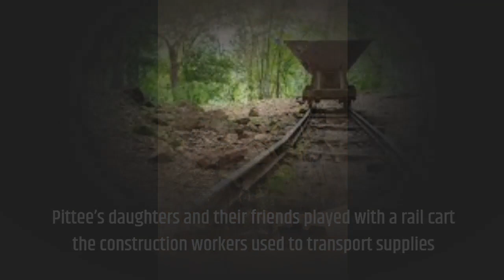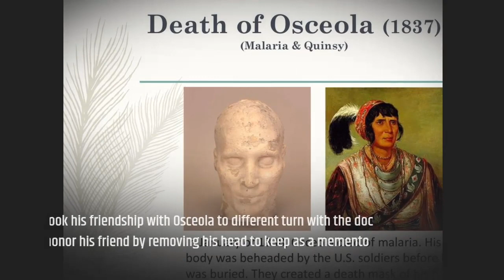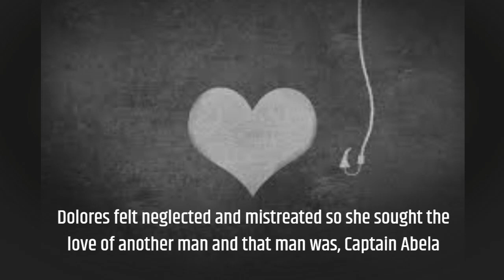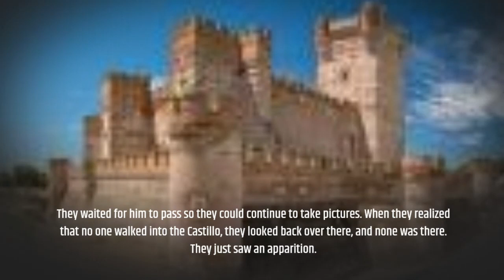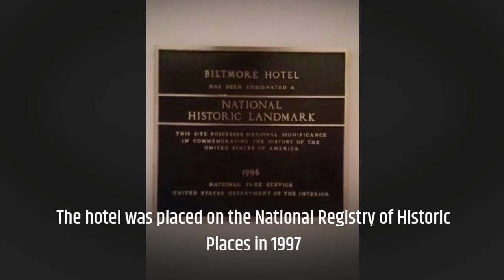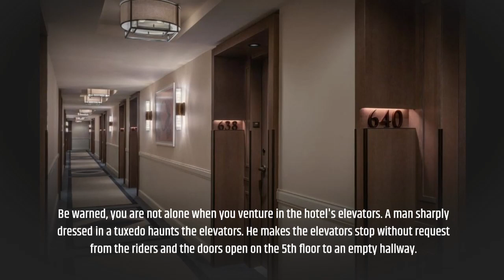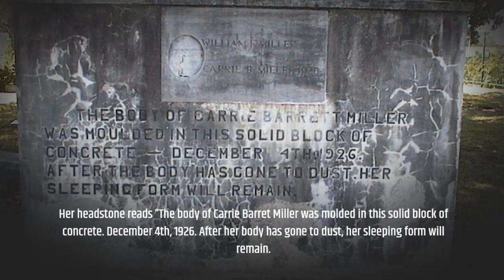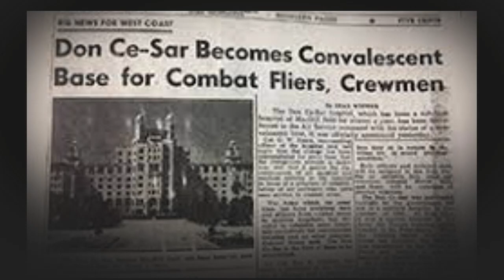Top 10 Haunted Places in Florida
Florida is known for its sunny beaches and beautiful views. However, there is a dark side to Florida. There is everything from a haunted light house to a giant hotel that served as a hospital for the wounded in the war.